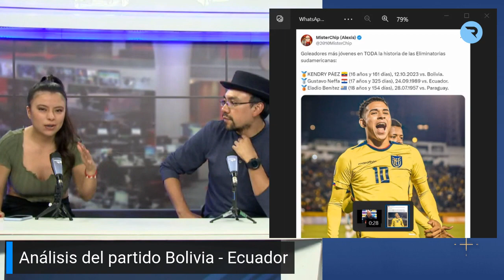LaRedacción I Análisis post partido BOL vs EC